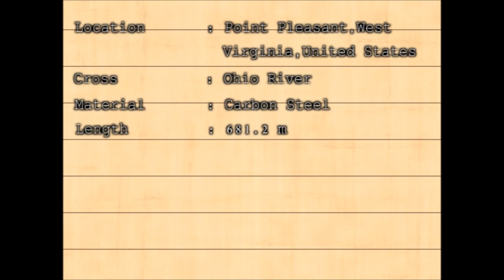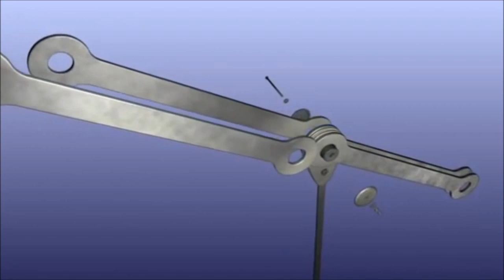Silver Bridge Collapse Point Pleasant, West Virginia - Failure Analysis of Mechanical Systems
BMech Black Box

SILVER BRIDGE DISASTER Point Pleasant, Mason County, West Virginia, United States

The Incident - On 15th of December 1967
                    - In the rush hour traffic time
                    - Bridge fails in less than a minute
                    - With lost of 46 lives

Main reason was pour design of the bridge.

The eye-bars in the Silver Bridge were not redundant, as links were composed of only two bars each, of high-strength steel (more than twice the tensile strength of common mild steel), rather than a thick stack of thinner bars of modest material strength "combed" together, as is usual for redundancy. With only two bars, the failure of one could impose excessive loading on the second, causing total failure which would be unlikely if more bars were used. While a low-redundancy chain can be engineered to the design requirements, the safety is completely dependent upon correct, high-quality manufacturing, assembly, and maintenance.